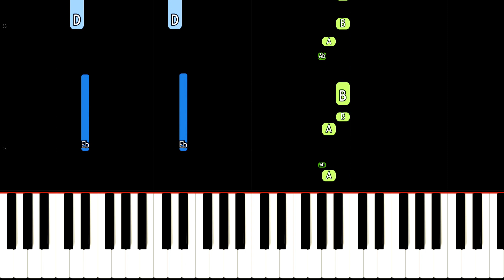¥$, Ye, Ty Dolla $ign - Talking / Once Again (feat. North West) - Piano Tutorial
How to play Talking/Once Again on piano.